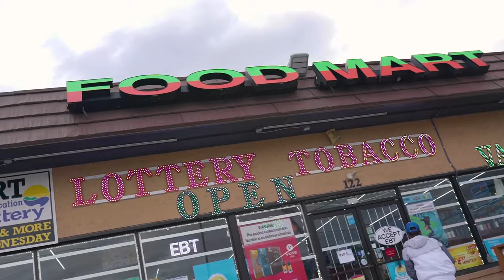Gold Rollie Boddie - Headphones (Official Music Video)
Gold Rollie Boddie - Headphones
Produced by richboydior

Directed by: @halv__

Bananas & Unlimited Potential Available now!